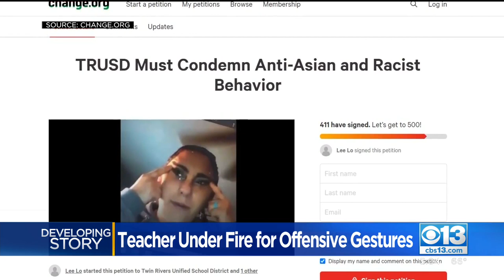Grant High Teacher Under Fire For Offensive Gestures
A local high school teacher has come under fire for reportedly making a gesture mocking Asians during a Zoom class.